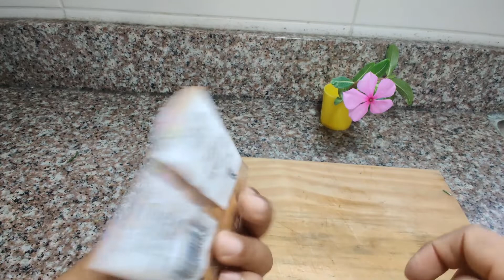Hacer CRECER el PELO Rápido URGENTE con REMEDIO Casero/ LOCION para Hacer Salir CABELLO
Hoy te enseñare un secreto de mi abuela que te hace crecer el cabello donde ya no lo hay, tu pelo se pondrá sedoso, le da brillo y lo mas importante que crece como loco.

Este Canal es de Remedios Caseros para Tú Bienestar y el de Tu Familia
Importante:
Las informaciones expuestas en este video tienen el único propósito de educar y no pretende sustituir el consejo o diagnóstico de un médico.